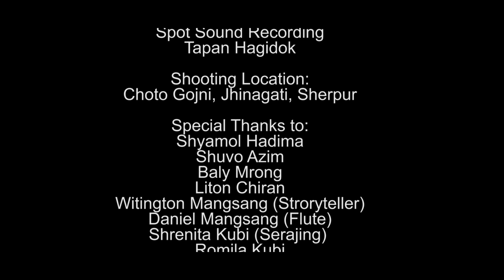Serajing I Garo Documentary Short Film (Official Video 2022)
The Garo ethnic group is one of the various indigenous groups living in Bangladesh. Their livelihood, the culture of the conduct, covers a variety of multifariousness. From its own language, culture, rituals to everything, there are many different flavours. One of them is their folksongs. As you see different types of folksongs in Bengali, there are different types of Garo folk songs as well. Out of them, Serajing, Agia and Rere have gained a wider glory. Basically, Serajing is an ancient folk song. There is a story behind this folk song. This folksong was born from a story relates to a woman named Serajing.

The elements of that song are basically the story behind the growing of Serajing a little girl. Serajing has become the favourite folksong of Garo people, for a spiritual attachment between many sorrow and grief tales of Serajing who grew up in her aunt's house in the absence of the deceased parents and the real-life story of many people. Serajing's sister Serani and Serajing's boyfriend Waljan are basically play the various characters in the the song. And this is how the practice of this song is being done in the cultural activities of the Garo tribes.

Although the word Serajing is known in various Garo villages of Bangladesh, its practice is reducing day by day. This Serajing folksong is still trying to be sustained in a very large range in Gazni, a small village under Jhenaigati police station in Sherpur district. On various occasions - in the musical stage or in a small social event - they have saved Serajing the ancient Garo folksong till today.